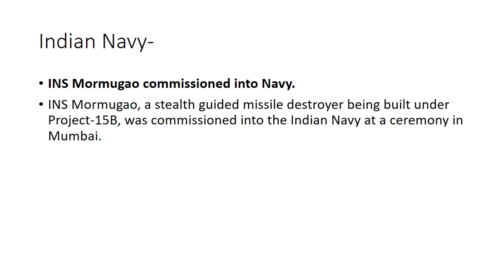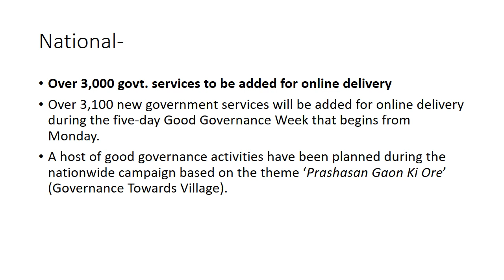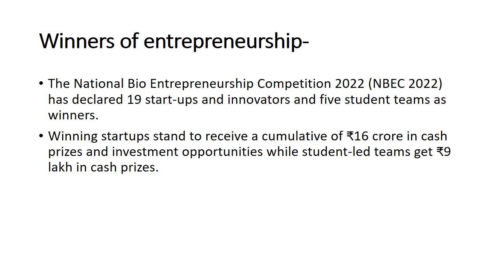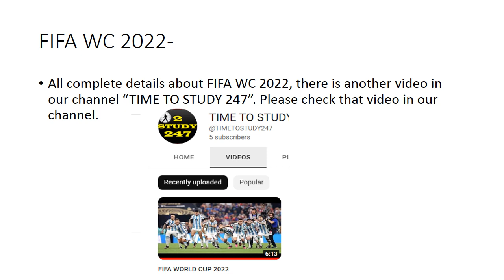DAILY HINDU NEWS UPDATE//19th DECEMBER 2022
Welcome to our educational platform ..." TIME TO STUDY 247".
This channel is meant for your improvement. Plz support.